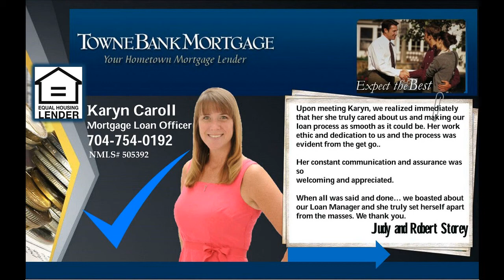Cornelius house for sale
Can you say Beautiful condo with 2 beds, 2 baths, and approximately 1,200 square feet. This first floor Waterview/Poolview condo with a rare 1 car private garage is a must see! It has 2 bedrooms, 2 full bathrooms, granite counter tops, new pre-finished wood flooring, an extra large master suite with walk in closets, ceramic tile and the view from your back patio is to die for. Relax after a long hard day over looking the pool, club house area and a beautiful sunset glazing off the water! Put this home on your short list today! Easy access too which will save you lots of time!